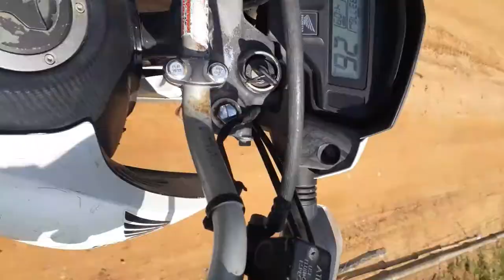muita resenha indo pra pescaria de trairas vara de bambu 1 parte